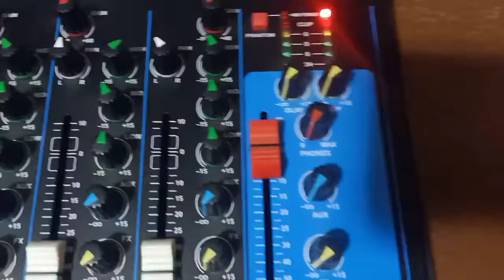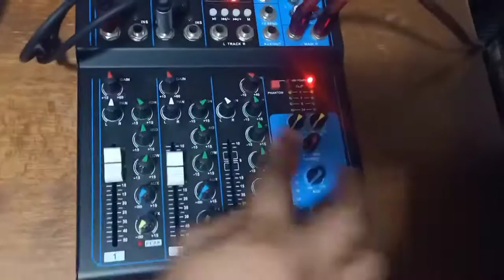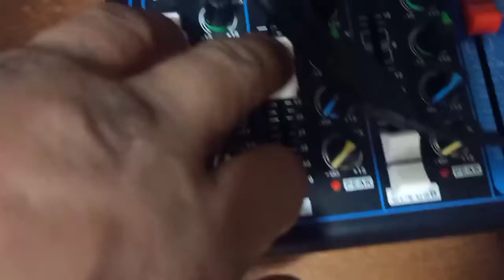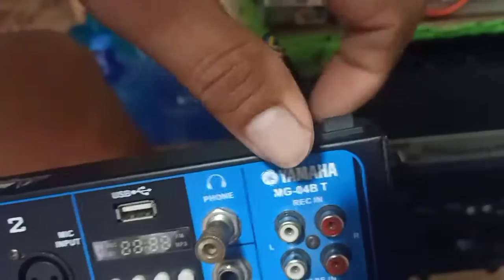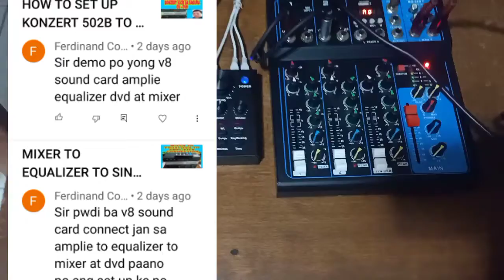BASIC SETUP V8 SOUND CARD TO YAMAHA MIXER Junlars vlog